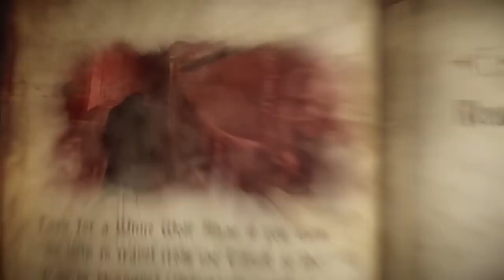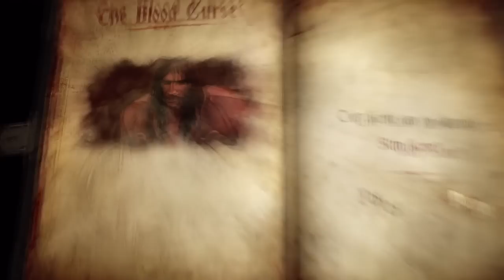Castlevania: Lords of Shadow 2 - Прохождение pt10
Прохождение игры "Castlevania: Lords of Shadow 2", сиквела удачного ребута известного всем франчайза, на Xbox 360, сопровождающееся "живым" комментарием.